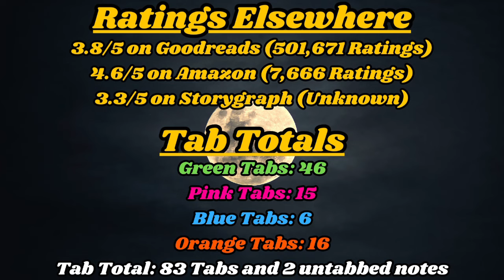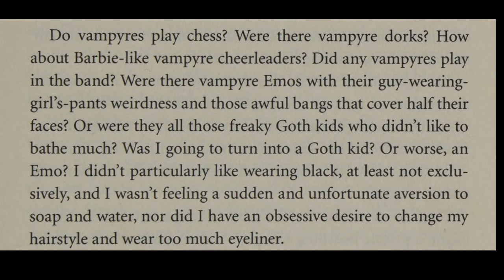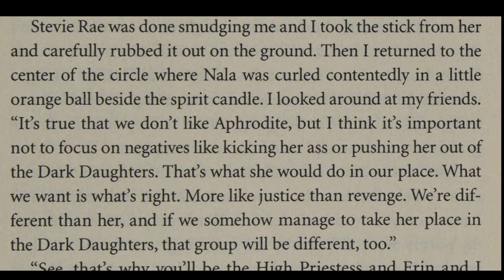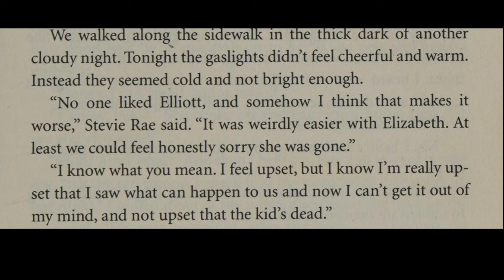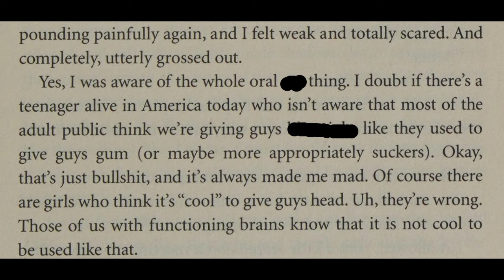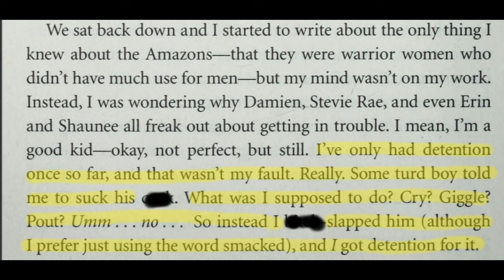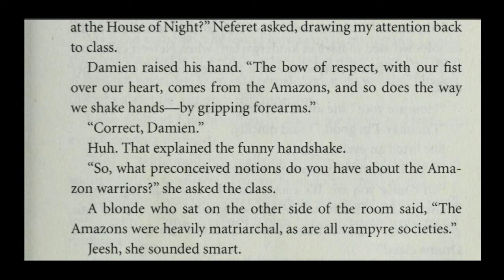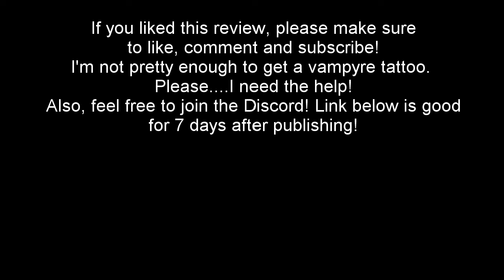This Book Is Marked for Deletion (Marked by PC Cast)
So, last August I put out a poll asking you guys what you wanted me to read. Marked by PC and Kristin Cast or The Host by Stephenie Meyer. For the longest time, there was a tie between these two awful books, so eventually I settled it on a coin flip. However, once I did that, and had started the winner, I checked back to realize that the first book in the House of Night series had won in a last minute upset. So, please, take my apology and this review, which is technically a year too late.